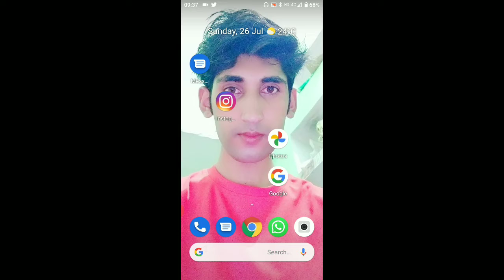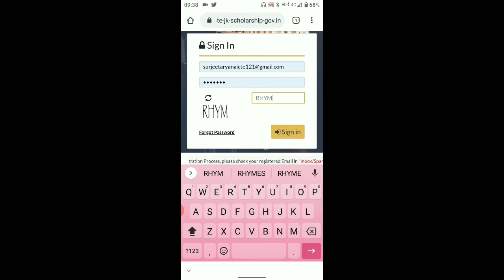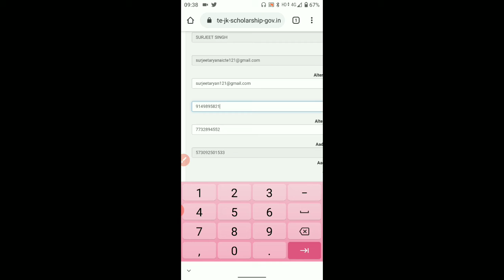prime minister's special scholarship scheme 2020-21 How To Updated/ Change Mobile Number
prime minister's special scholarship scheme 2020-21
How To Updated/ Change Mobile Number